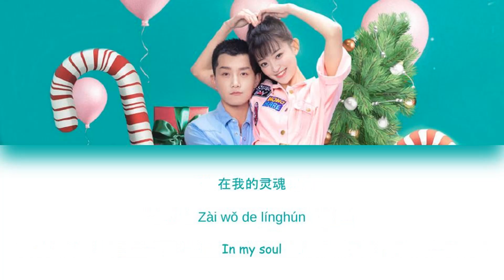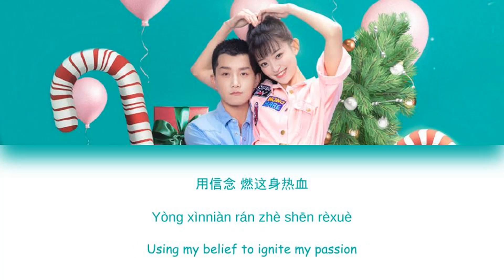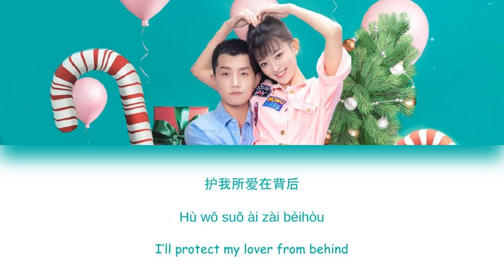[CHI/PYN/ENG] Kris Fan 范世琦《For Love’s Immorality 为爱不朽》【My Supernatural Power OST 我有特殊沟通技巧】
Surprised that this OST isn't called, "Never Let Go."